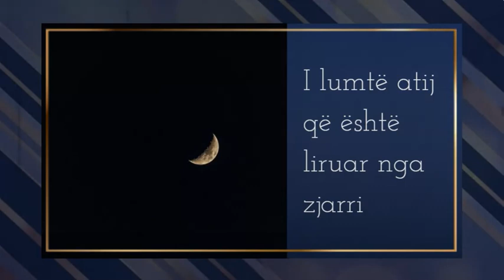"Medalja e artë" e Ramazanit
I lumtë atij që ka fituar.
I lumtë atij që është mëshiruar.
I lumtë atij që është liruar nga zjarri.
I lumtë atij që është penduar tek Allahu.
I lumtë atij që është falur nga Allahu.